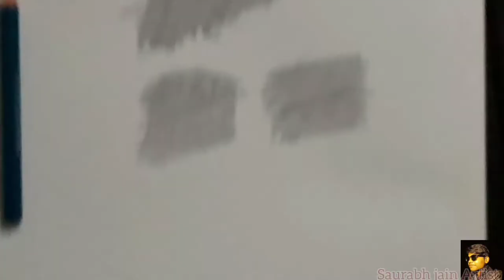Makeup Brush se kre blending|मेकप ब्रश से करें स्केच शैडि़ग| sketch_blending brush_blending👌🥳🤗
Hi, Friends
I am Saurabh jain Artist

aaj ki is video me aap dekhane ki Makeup brush ka use kar kare sketching blending

Which makeup brush set is the best in sketch blending?

What can you use if you don't have a makeup brush?

Is it better to put makeup on with a brush or sponge in sketch blending?

 5 मिनिट में स्केच बनाये
5 minut Mein sketch Kaise banaen
how to make a sketch only 5 minutes
 5 minutes trick
 trick of five minutes
 sketch 5 minutes
How to make Ball pen Art? Step by step

Trick for artist
 Trick for beginners
Trick for chitrakaar
Trick for painter
Trick for beginners artist
यदि आप beginners है तो आपको मै यहाँ ऐसी trick  लेकर आया हु, जिससे आपके स्केच, पेंटिंग या फिर कुछ और करते हो तो आपको मेरी ये ट्रिक बहुत काम आने वाली है।

Art by Saurabh

Hit likes.

How to draw
आप beginners है तो आपको मै यहाँ ऐसी trick लेकर आया हु, जिससे आपके स्केच, पेंटिंग या फिर कुछ और करते ही तो आपको मेरी ये ट्रिक बहुत काम आने वाली है।

If you are beginners, I have brought you such a trick here, that if you do your sketch, painting or anything else, then this trick of mine will be very useful to you.